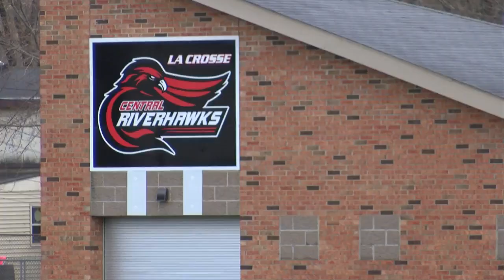Central alum Grosch now leading baseball team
The Riverhawks decided to turn to one of their own to fill their baseball coach position in 2024.